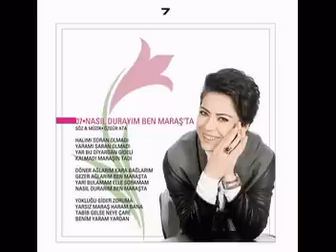KADER HAN NASIL DURAYIM BEN MARAŞTA